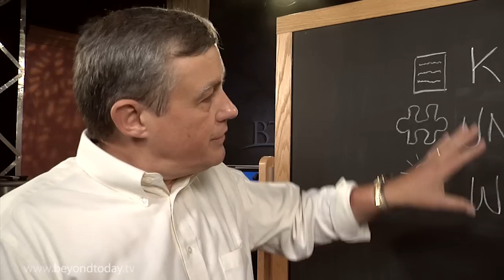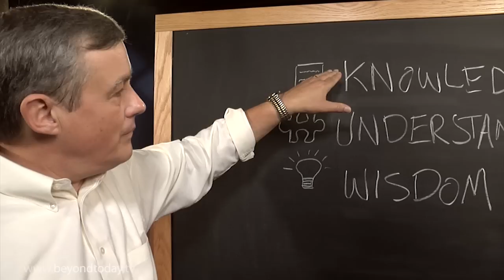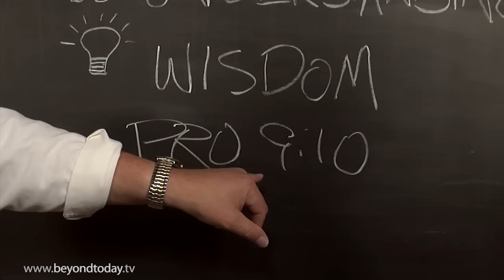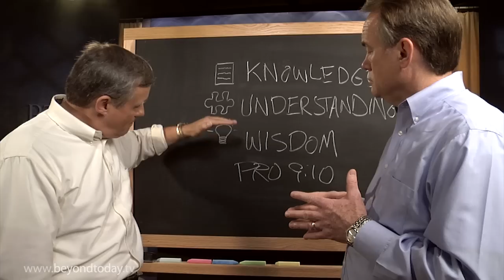BT Daily: The Path of Wisdom - Part 2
May 2, 2012 - Looking for a new job? You will want to employ the key of wisdom.